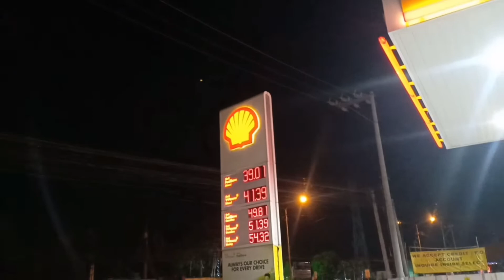Zone Parañaque || 17sCulturePh || random EB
Ps. Sorry na late upload 😂😂